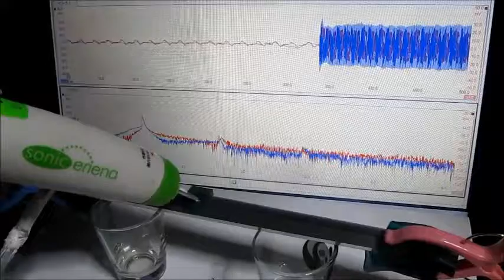超音波による表面検査技術 The surface inspection technology based on ultrasonic